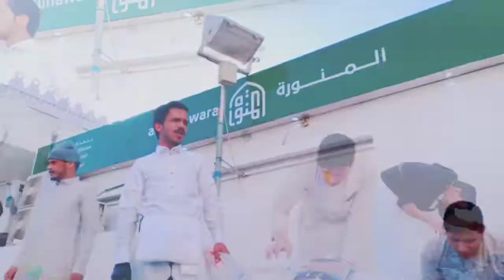UMROH WITH DREAM TOUR | MASJID QUBA & JABAL UHUD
Masjid Quba merupakan salah satu rumah ibadah yang sejarahnya lekat dengan Nabi Muhammad shallallahu 'alaihi wa sallam. Sebab, masjid ini dibangun sendiri oleh Rasulullah.

Masjid Quba berada di tepi kota Madinah. Kala itu, Nabi Muhammad baru saja menyelesaikan perjalanan hijrahnya dari kota Mekah dan langsung memerintahkan untuk membangun Masjid Quba.

Tak seperti gunung atau bukit lainnya di Madinah, Jabal Uhud memiliki keistimewaan tersendiri. Bahkan Jabal Uhud adalah salah satu bukit yang dijanjikan kelak ada di surga.

"Jika kita hendak melihat bukit yang terdapat di surga, maka ziarahlah ke Bukit Uhud. Nabi SAW bersabda, 'Bukit Uhud ialah salah satu dari bukit-bukit yang terdapat di surga'," demikian hadis yang diriwayatkan HR Bukhari.

Song: Al Habib (The Love One) - Talib Al Habib